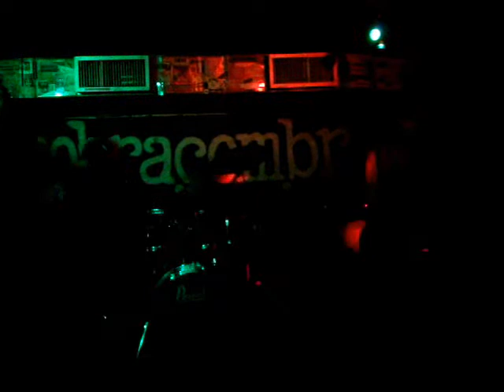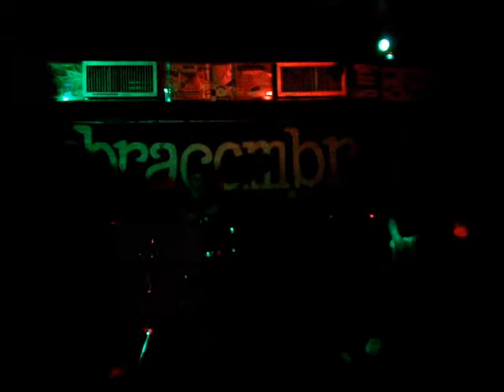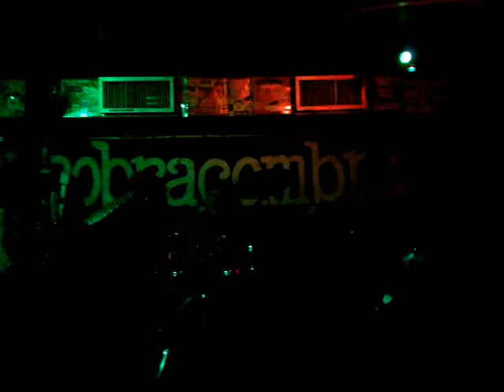JUNKBOX - II BH INDIE MUSIC - A OBRA - RETRATO PERFEITO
JUNKBOX
II BH INDIE MUSIC
A OBRA
2008